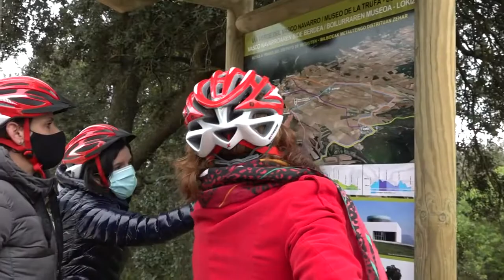La Presidenta María Chivite recorre la ruta ciclable interurbana en el valle de Metauten